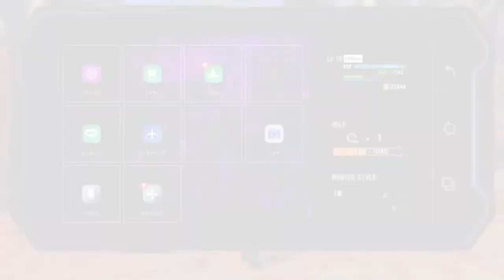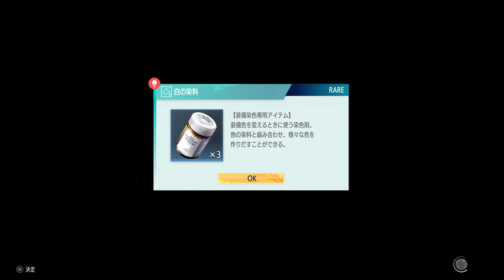STREET FIGHTER 6 WORLD TOUR #2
STREET FIGHTER 6　 WORLD TOUR